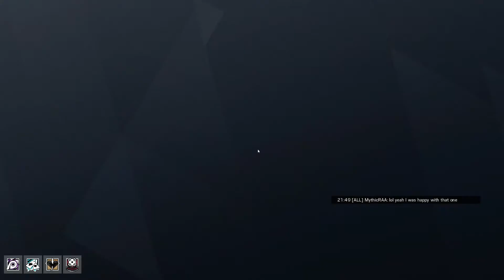R6 Bro League Week 8 | Bros in Pyjamas vs. Dr. Peppa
Last match of week 8 is finally in the books. Spots for the Major are starting to get a little interesting as we get close to the end!